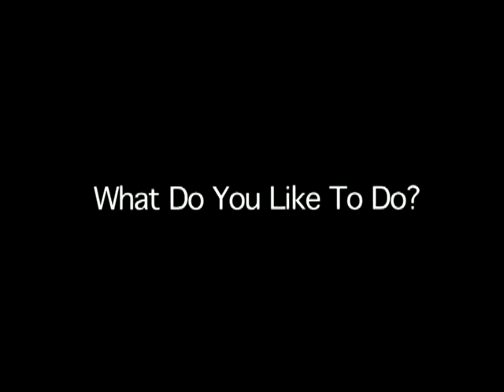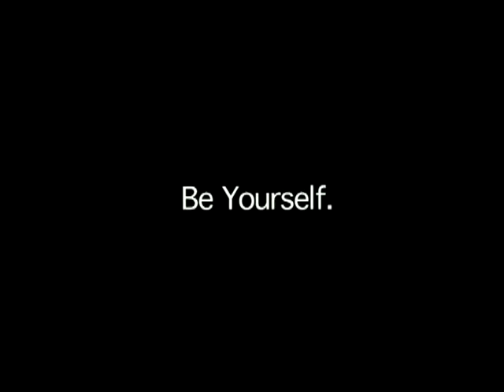E.L. Crossley - There's a Light in You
The District School Board of Niagara's Student Trustee Senate holds an annual video contest that challenges students to promote positive change at their schools. "There's a Light in You," created by students at E.L. Crossley Secondary School was named the winner of the 2011 contest. Congratulations to Crossley and all the students who prepared videos!